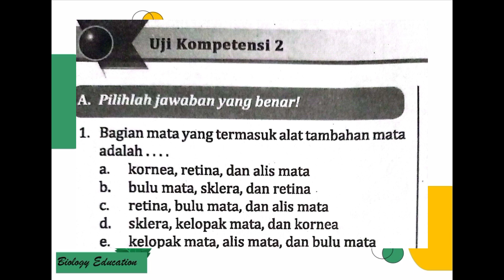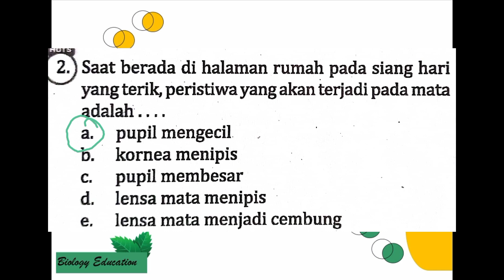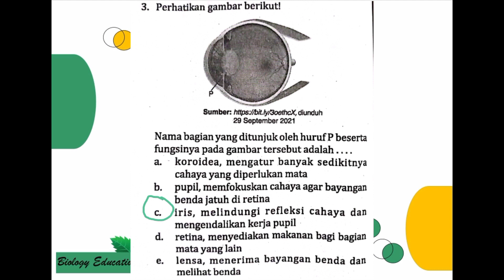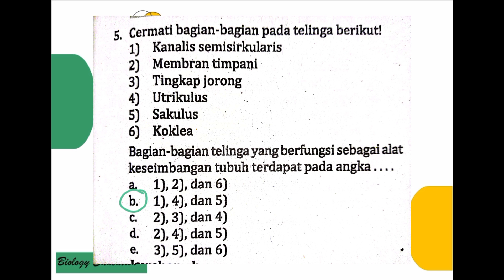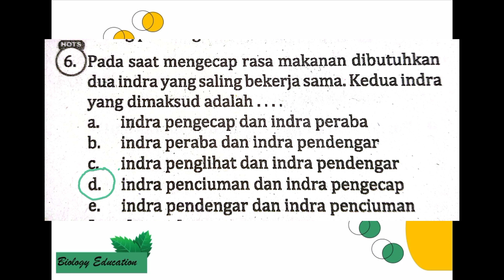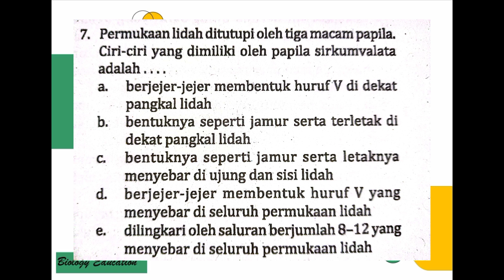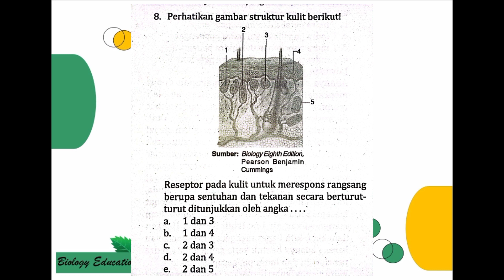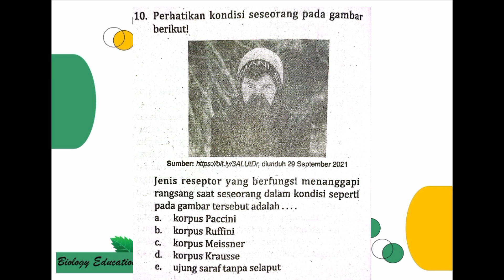PEMBAHASAN INTAN PARIWARA KELAS 11 BAB SISTEM KOORDINASI PADA MANUSIA UJI KOMPETENSI 2 2022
Pembahasan intan pariwara kelas 11 bab  sistem koordinasi pada manusia bagian uji kompetensi 2 2022